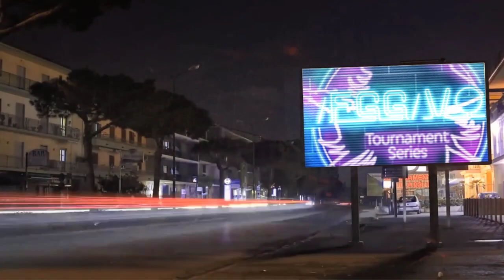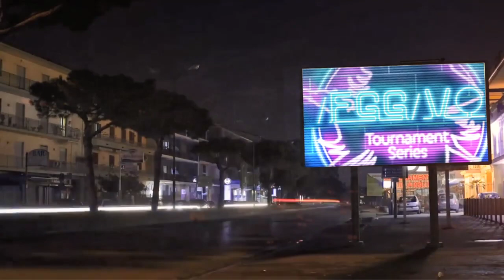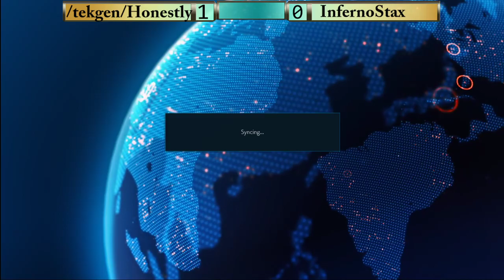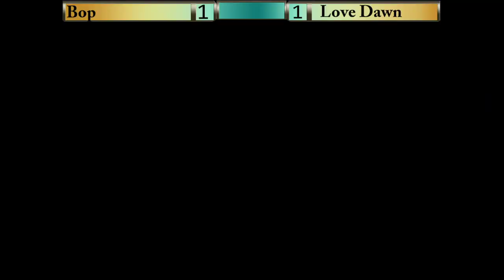/FGG/vo Tekken 7 NA PC Tournament: Sink Into Darkness!-11/8/19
Thank you all so much for coming out to watch/participate!